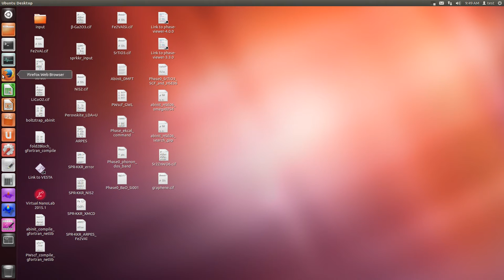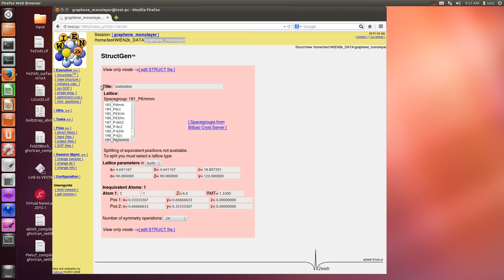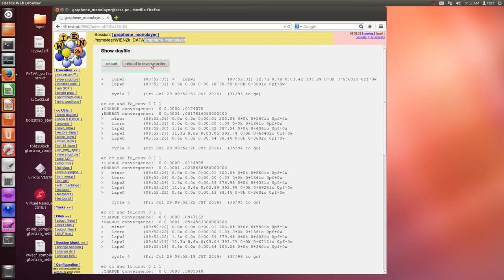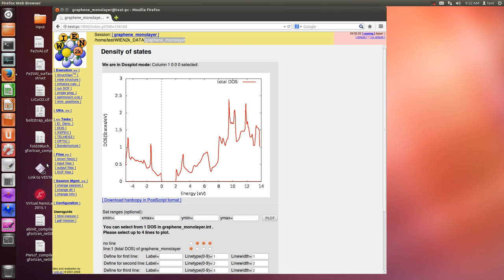WIEN2k (monolayer graphene)